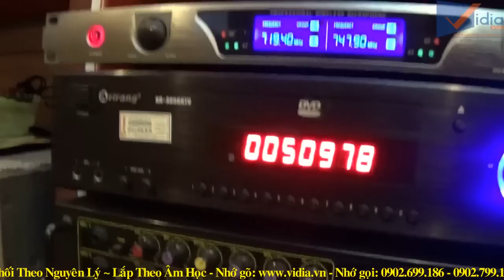Hát Thử Dàn Karaoke HD 30m2 Giá Rẻ Tại Vidia Shop-Vidia Channel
- Dàn Karaoke Gia Đình tiêu chuẩn như quán Karaoke Sài Gòn tại Vidia Shop được "Phối theo nguyên lý ~ Lắp theo âm học" với âm thanh cực hay và giá cực sốc.